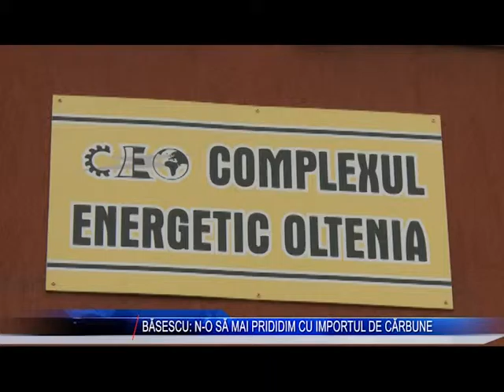BASESCU N O SA MAI PRIDIDIM CU IMPORTUL DE CARBUNE